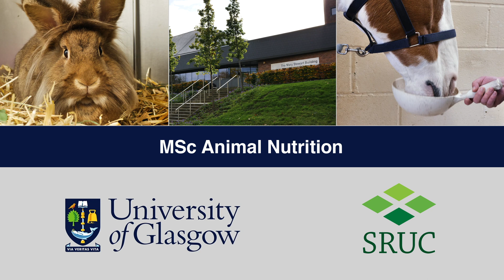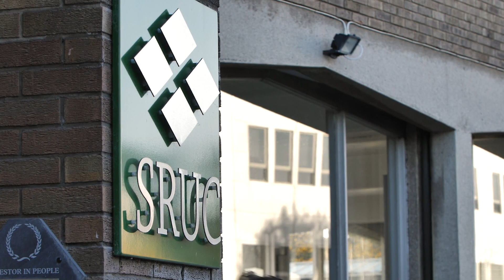Animal Nutrition - MSc/PGDip/PGCert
Animal Nutrition: optimise health, wellbeing, productivity and performance in animals.

The aim of this programme is to provide students with knowledge and understanding of the principles and practice of animal nutrition in production and companion animals, enabling them to apply a scientific and research led approach at a practical level to improve performance, health and welfare.

Why This Programme?

School of Veterinary Medicine is ranked the Number 1 Vet School in the UK overall (The Complete University Guide) and Number 1 Vet School in the UK for the Quality of Veterinary Research (REF).

It is the 1st animal nutrition masters-level programme globally that is delivered entirely part-time and online, within an interactive online learning environment.

This makes it a makes it a particularly attractive option for busy working professionals looking to advance their knowledge and skills-set to support them in their career aspirations, whether they want to work within the animal nutrition sector or want to continue their development into further study for a PhD.

If you choose to study the MSc, PG Diploma and PG Certificate or Continuing Professional Development modules in Animal Nutrition, it gives you the opportunity to enhance your knowledge and consolidate your expertise in the field.